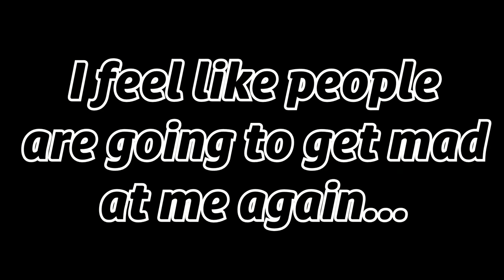ROBLOX PghLFilms CLEANS UP ROBLOX YOUTUBERS?!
I had to copy every single YouTuber's thumbnail art style with mine into one thumbnail in order for this video to make sense. Denis has more similarities to Flamingo's, but the eyes are black dots and the faces are exaggerated expressions. Flamingo's thumbnail artist has more of a tangible, more cartoony style on the face. It's mainly the eyes in that matter. KreekCraft is just him opening up Roblox Studio with him and a bunch of random models, which is something I do a lot sometimes. All of this is a joke and completely satire, and not meant to offend anyone. Enjoy the video. :)